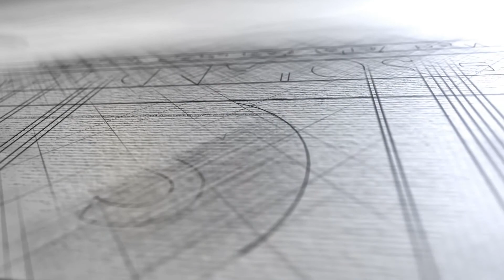Tierra Buena in Sunburst Farms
Coming Soon from The Soland Team